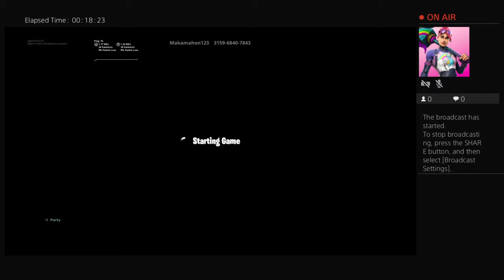gigantichour253's Live PS4 Broadcast